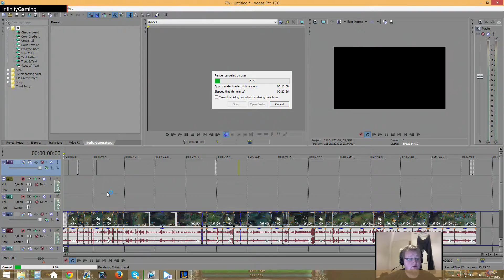League of Legends - Leona Support - Commentary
One of the best games as Leona :)

Go vote for my next week What i will be playing Wednesday!

Follow me also on Twitter & Twitch And Facebook!